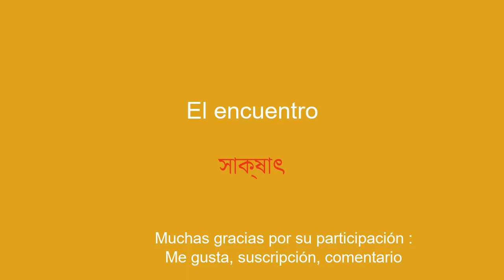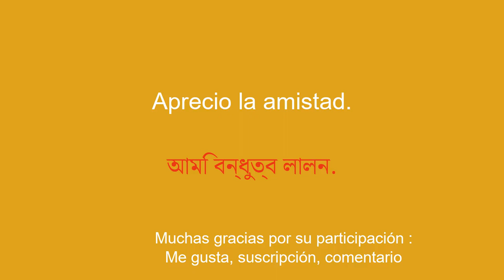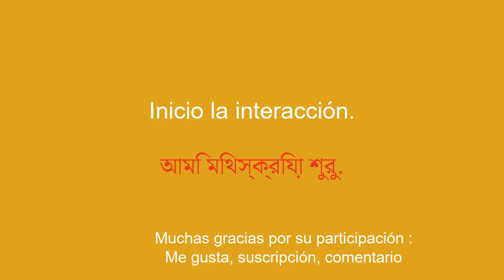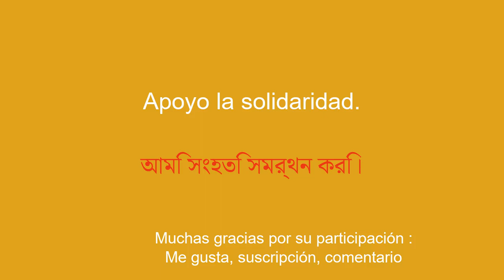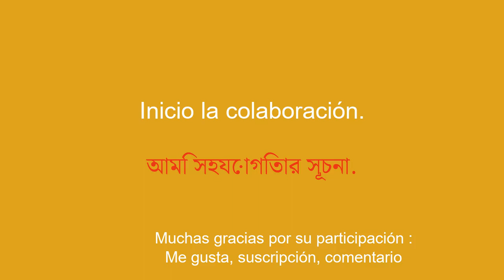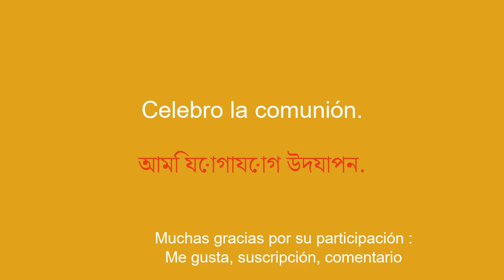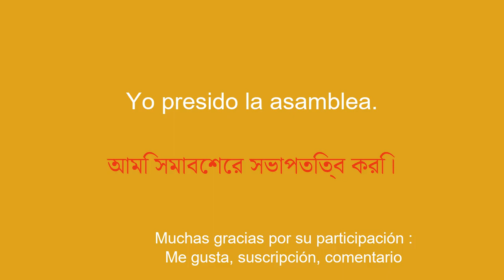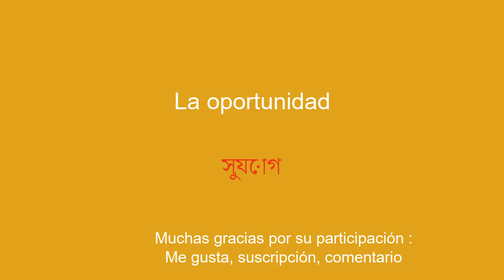Aprende bengalí unos minutos al día